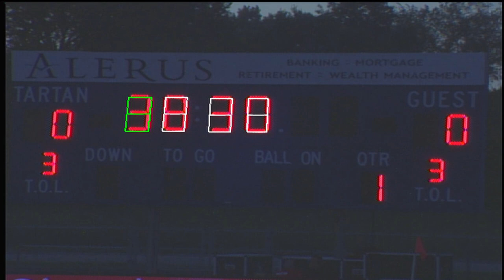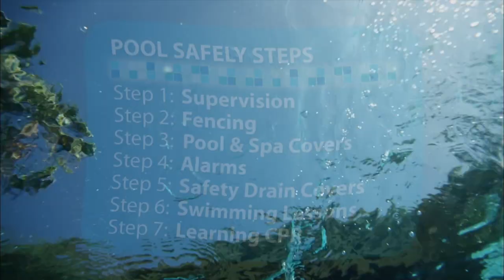Boys Soccer - Tartan vs. St. Thomas Academy - 9/5/19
Metro East Boys Soccer
Tartan vs. St. Thomas Academy